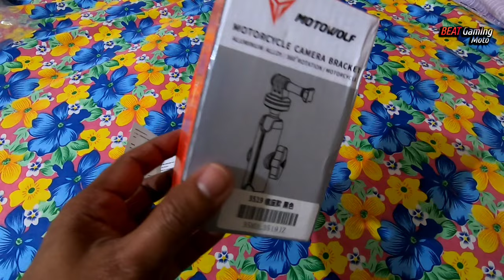Unboxing Motowolf Camera Holder | Bar End Side Mirror | Vlog 2022 Part 6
Motovlog set up:
 - Gille Helmet GTS-V1 Solid Gloss Red
 - Yamaha MIO Aerox S

Ride safe always everyone!